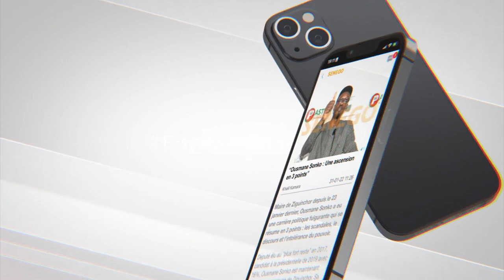Album Aida Samb et de Titi: Ngoné Ndour hausse le ton «2023 bi année wa prince art leu…»